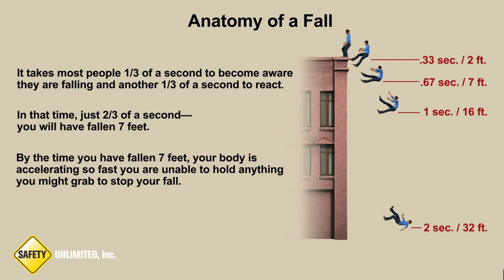How Fast do Humans Fall?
Falls are a persistent hazard found in all occupational settings. A fall can occur during the simple act of walking, climbing a ladder to change a light fixture, or as a result of a complex series of events affecting an iron worker 80 feet above the ground. Fall Prevention Training is required for workers who are at risk of falling.

Animation by Safety Unlimited, Inc.